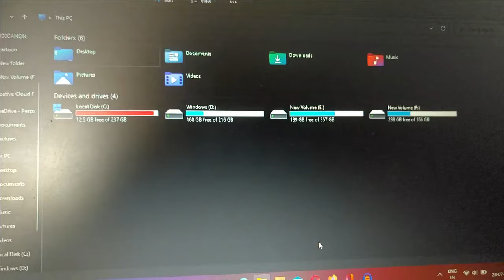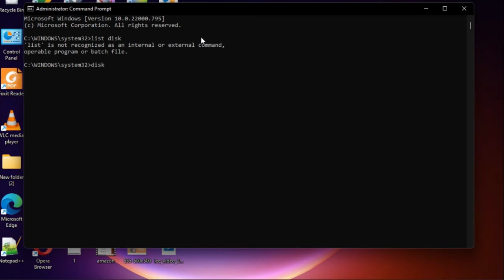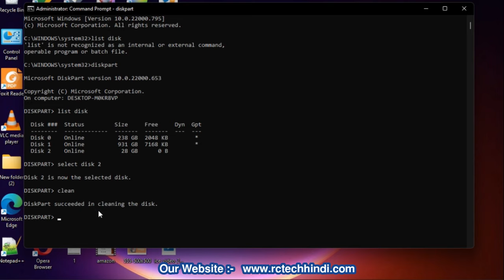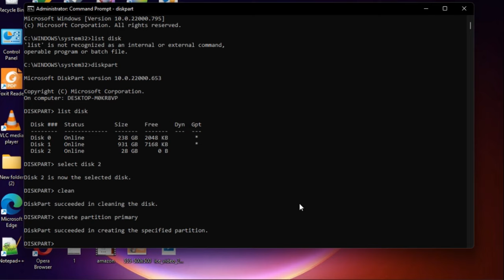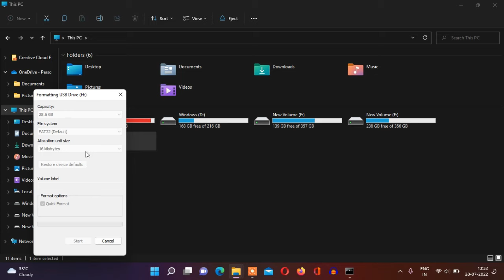How to Repair Corrupted Pen Drive or Memory Card | Corrupted MemoryCard या Pendrive को ऐसे ठीक करें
fix the disk is write protected
how to repair corrupted pen drive using cmd
how to repair corrupted memory card
how to repair corrupted pen drive data
pendrive not show in mobile
Pen drive
pendrive not show in computer
Memory card not showing in mobile
Memory card format problem
memory card recovery
corrupt pendrive
Pendrive format cmd
Pendrive format problem
Pendrive format

Great Deals For You:-
(For Indian)

(Other Like USA)